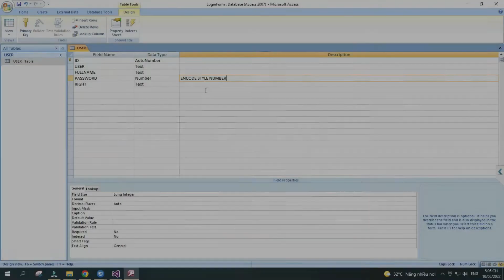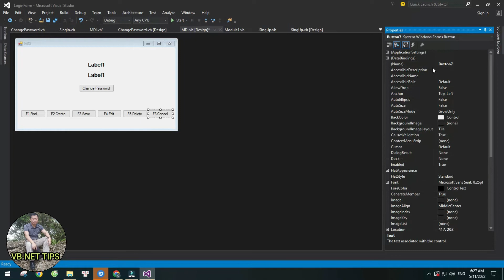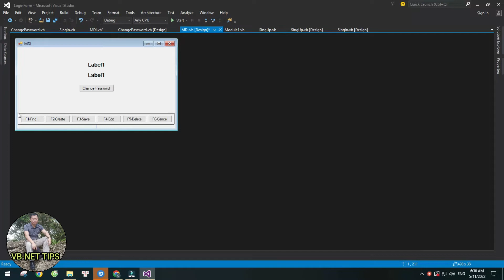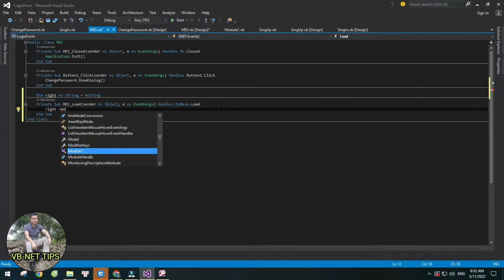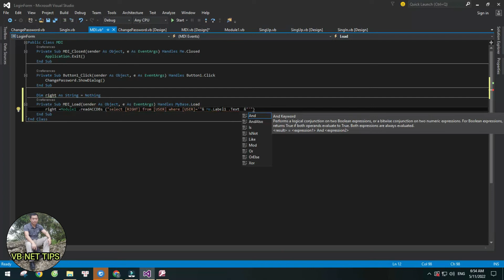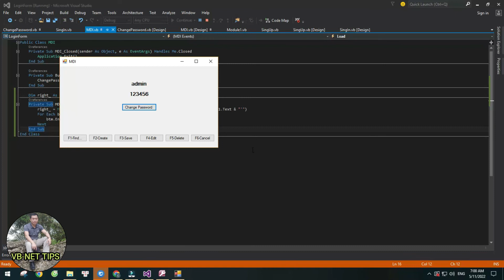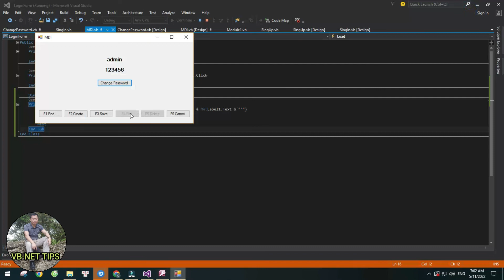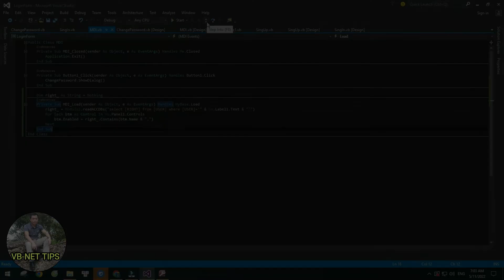Tutorial Login and User authorization connect Ms-Access | VB-NET TIPS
-Tutorial Login and User authorization connect Ms-Access.
-Hướng dẫn Đăng nhập và Phân quyền người dùng kết nối Ms-Access
VB-NET TIPS (THỦ THUẬT VB-NET)
© Bản quyền thuộc về VB-NET TIPS
© Copyright by VB-NET TIPS Production ☞ Do not Reup